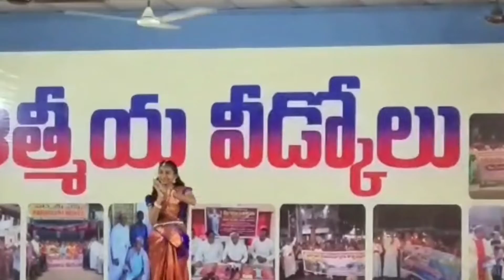Farewell To Rev Fr. Ch Raja Kumar || Welcome To Rev Fr. J. John Prakash || St. Peter's Cathedral